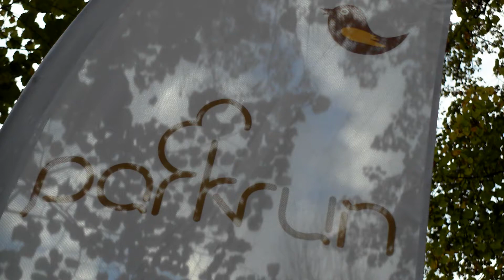Parkrun Łódź w parku Poniatowskiego - 1 listopada 2014 r.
W odbywającym się w dzień Wszystkich Świętych Parkrunie w parku Poniatowskiego, udział wzięły 103 osoby.